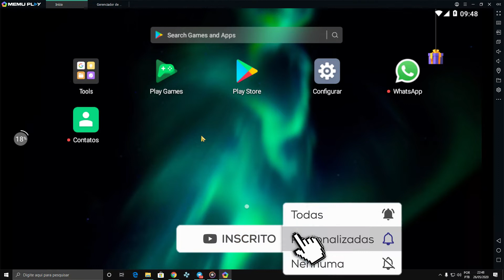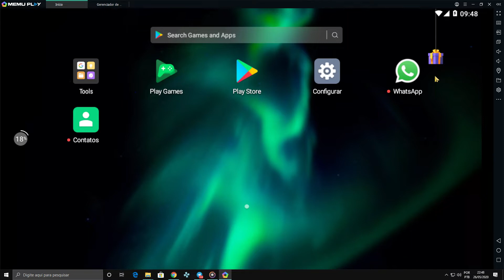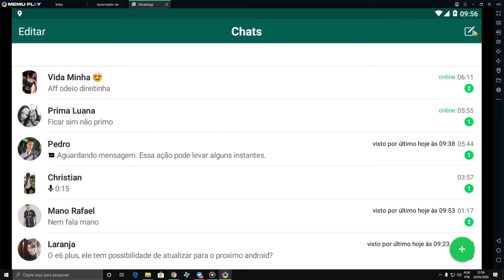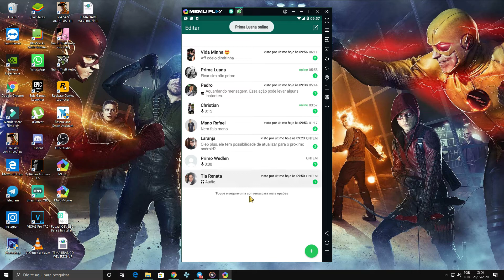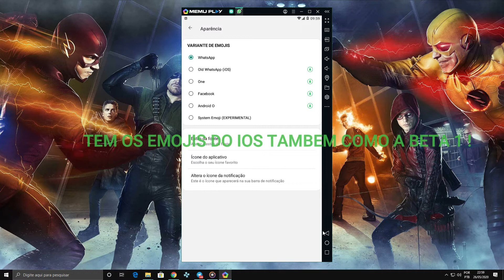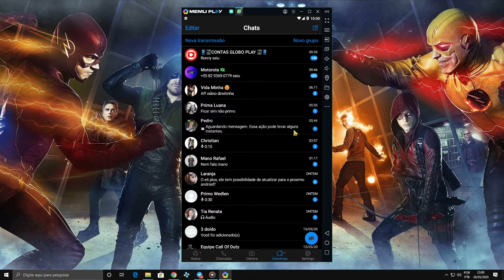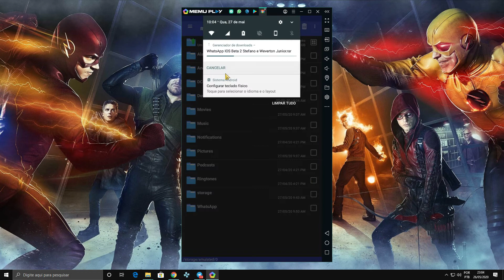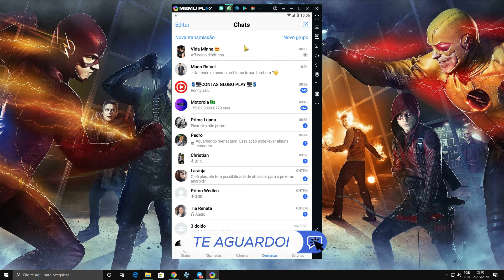WHATSAPP IOS BETA 2 COM NOVAS FUNÇÕES!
droidallen2

⚡ DOWNLOAD⚡
WHATSAPP IOS BETA 2

⚡ EQUIPE FLASH ⚡